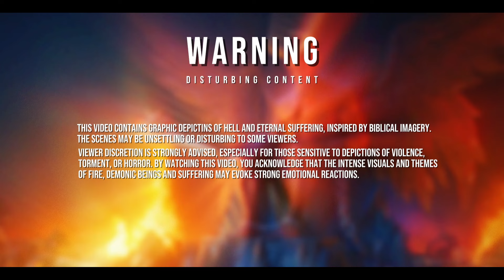AI generated a video of everything in Hell according to the Bible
This is what hell looks like | AI made video of everything from hell.

0:00 - Intro WARNING: Disturbing Content
0:13 - The Devil in Hell
0:24 - The Gates of Hell
0:33 - The River of Fire
0:42 - The Pit of Eternal Darkness
0:53 - The Lake of Fire and Brimstone
1:04 - The Thrones of Demons
1:13 - The Fields of Despair
1:23 - The Chamber of the Fallen Angels
1:33 - The Plains of Wrath
1:42 - The Frozen Wasteland of Treachery
1:52 - The Valley of Shadow and Chains
2:02 - The Tower of Blasphemers
2:12 - The Abyss of Lust
2:24 - The Lake of Black Pitch
2:32 - The Garden of Lies
2:43 - The City of the Proud
2:55 - The Sea of Forgetfulness
3:05 - The Desert of Idolatry
3:16 - The Dungeon of Hypocrites
3:24 - The Swamp of Greed
3:35 - Outro

Credits:
Generated video scenes: Hailuoai
Script and Production: SORIT